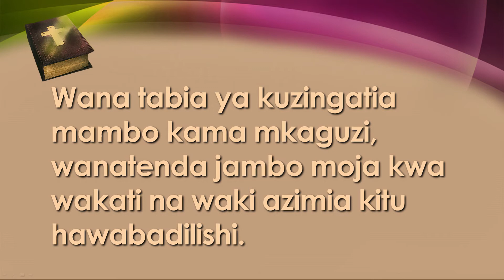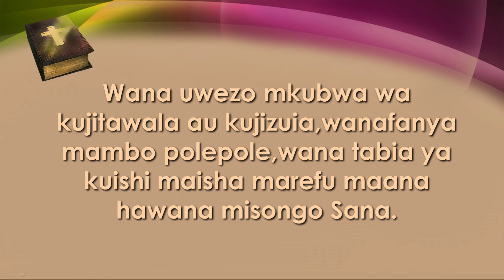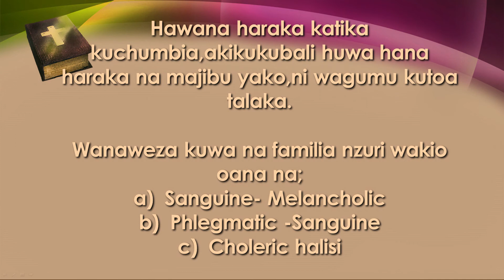Pr. David Mmbaga FAMILIA DAY 11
David Mbaga